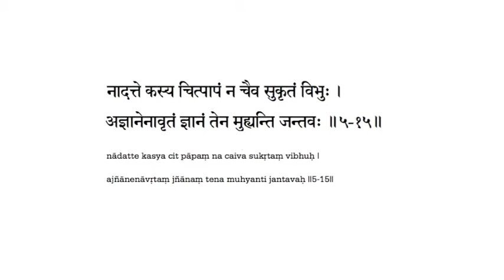‪*** ShreemadBhagavadGeetaa ‬5.15‪ *** Nithyananda.TV ***‬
Practice this shloka from the Shreemad Bhagavad Gita for eN-Satsang featuring Paramahamsa Sri Nithyananda..!

Daily eN-Satsangs are live on ‪‪ in eNglish from 7.30 AM Indian Time!‬

Ancient Sanskrit chants of the Bhagavad Gītā (all 700 verses), sung in classical melodies by noted devotional singer Sri Vidyabhushana with a accompaniment of flute, veena, sitar, mridanga, tabla and tala @

Schedule [changes from time to time] in IST (Indian Standard Time):
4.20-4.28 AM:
Suprabatham
4.28 - 5 AM:
Bliss Bytes
5 - 6.05 AM:
LIVE - NITHYA YOGA/EN-FITNESS
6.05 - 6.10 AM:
Guided Meditation
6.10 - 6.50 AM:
Blissful Mix
6.50 - 7 AM:
LIVE - Morning News Express Buzz
7 AM - conclusion:
LIVE - Padapuja + SSSSSSSATSANGGGGGGG
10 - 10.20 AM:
Nithyananda TV News
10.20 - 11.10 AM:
Esoteric Evening Series Discourse
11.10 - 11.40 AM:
Exploring Vedic Traditions
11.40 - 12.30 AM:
Vyasa's Kids Programming
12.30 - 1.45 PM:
Bhagavad Gita Discourses
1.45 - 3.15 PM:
Patanjali Yoga Sutras Discourses
3.15 - 4 PM:
What To Do: Vedic Civilization Life
4 - 5 PM:
Brahma Sutras Discourses
5 - 5.45 PM:
Siddha Series Discourses
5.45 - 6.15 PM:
Devotional Expressions
Evening Aarti
6.15 PM:
Guru Puja and Aarti
7 - 8 PM:
REPLAY - Esoteric Evening Series Discourse
8 - 10 PM:
Shiva Sutras Discourses
Evening REPLAYS
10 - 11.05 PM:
REPLAY - NITHYA YOGA/EN-FITNESS
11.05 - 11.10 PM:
Guided Meditation
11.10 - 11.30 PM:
Bliss Bytes
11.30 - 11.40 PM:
REPLAY - Express Buzz
11.40 PM- until Conclusion
RRRRRRREPLAY - SATSANGGGGGGG
REPLAY - Live Talk
REPLAY - Nithya Jyotisha Astrology
2.40 - 3 AM:
Nithyananda TV News
3 - 3.30 AM:
Exploring Vedic traditions
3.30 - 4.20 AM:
Vyasa's Kids Programming

Best YouTube channel ever (for the best Life Solutions and feeling connection with (Ultimate) Truth, (Blissful) Awareness, (Eternal) Bliss, (Self) Effulgence, Omnipresence, Omnisciency, Omnipotency, (Peaceful) Silence, (Unconditional) Love & Overstanding): ‪

Nithyananda Mission's Official Website | Health, Wealth, Relationships, Excellence, Enlightenment, Yoga, Meditation | Leading the world to Enlightened Consciousness @ ‪